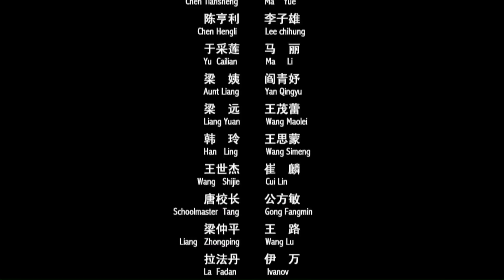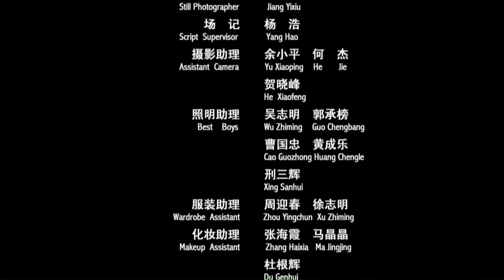【ENG SUB】Miraculous Father and Son Detectives 5: Mystical Number | China Movie Channel ENGLISH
【Chinese Name】父子神探之神秘数字
【Starring】马跃 Ma Yue / 李子雄 Waise Lee
【Synopsis】The University of Edinburgh, located in the French Concession, dug up two bodies when a well was dug in the southeast corner of the campus. After hearing the news, Inspector Chen from the patrol room brought his son Tiansheng to the scene. According to the structure of the corpse, Tiansheng preliminarily deduced that the deceased was a man and a woman; when appraising the watches, earrings and rings found at the scene of the corpse, the forensic doctor Han Ling was horrified and painful to find that the woman among the dead was actually a woman who disappeared suddenly ten years ago. Mother Song Min, the other male deceased should be the mother's colleague Liang Zhongping. The strange and horrifying discovery plunged Han Ling into painful memories: Ten years ago, on December 17, 1921, her mother and her colleague Liang Zhongping went to Beijing for a business trip, and they never heard from her again. Looking for clues from Han Ling's memories, Inspector Chen and his son Tiansheng came to visit Liang Zhongping's widow, Zhou Xinmei.
Since her husband Liang Zhongping disappeared, the school arranged for Zhou Xinmei to take charge of the school library with her mentally abnormal son Liang Yuan. Visiting Zhou Xinmei, Tiansheng not only learned that Song Min, Liang Zhongping, and Wang Shijie were three professors at the school ten years ago under the tutelage of Song Min's husband Han Daren, and had been engaged in scientific research for a long time, but also found that Liang Yuan, who was mentally abnormal, was particularly sensitive to numbers, especially It is the involuntary chanting of numbers such as 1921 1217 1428, which attracts natural attention. Born to deliberately stimulate Liang Yuan, he found out from Liang Yuan's mouth that the principal Tang of the school was related to the murder of Song Min and Liang Zhongping ten years ago. Inspector Chen investigates President Tang, and he was born to meet Wang Shijie, who has been far away from the academic world and is now an alcoholic. Min's ideas clashed with Liang Zhongping several times. However, it turned out that neither Wang Shijie nor Principal Tang was the murderer.Dispelling the doubts about Wang Shijie and Principal Tang, the goal is to approach Zhou Xinmei. Wang Shijie's recollection showed that Zhou Xinmei had indeed shown signs of poisoning Song Min and her husband Liang Zhongping to death. At this time, Zhou Xinmei's memories and Liang Yuan's abnormal reaction to the numbers when he was absent-minded locked the "murderer" on Liang Yuan. Liang Yuan, who once poisoned rats with candy-filled candy, was arrested by the police station. The case seems to be closed, but there is something else hidden. Sure enough, Wang Shijie's confession brought Tiansheng back to Zhou Xinmei.
Zhou Xinmei finally told the truth among the strings of numbers repeated by her son Liang Yuan: Ten years ago, Liang Zhongping was rejected because of his love for Song Min. On the day Song Min decided to go to Germany, that is, in December 1921 At 14:28 on the 17th, Liang Zhongping killed Song Min with his son's injected candies, and then committed suicide by himself. That scene became Liang Yuan's eternal and painful memory.